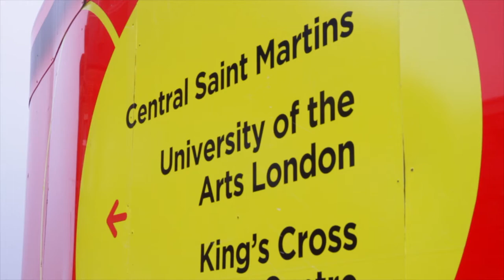Central Saint Martins: Design For Dance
A film by David Hayes
Produced by Cécile Van Dijk